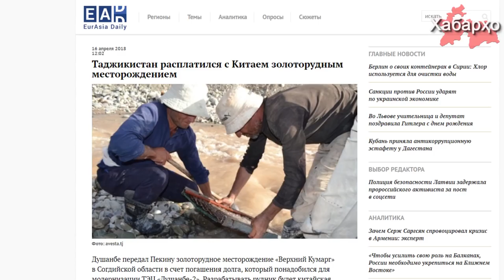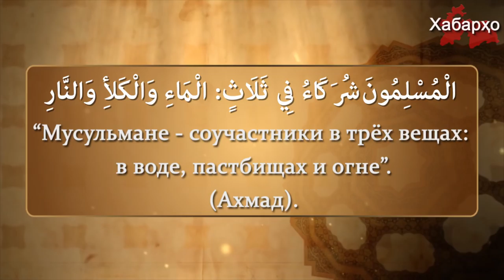Рахмон передал Китаю очередное золотое месторождение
Таджикские власти передали Китаю золоторудное месторождение «Верхний Кумарг» в Согдийской области в счет погашения долга.